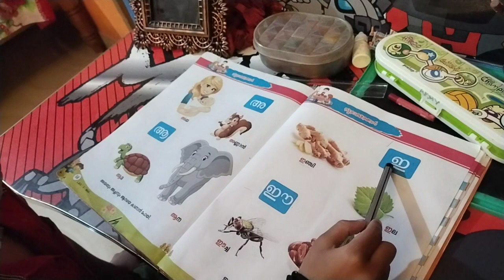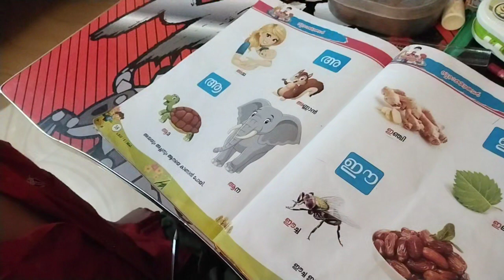നമ്മുടെ കുഞ്ഞുമക്കളെ എളുപ്പത്തിൽ പഠിപ്പിക്കാം. അ ആ ഇ ഈ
@SaljiEattithoppu നമ്മുടെ കുഞ്ഞുമക്കളെ എളുപ്പത്തിൽ പഠിപ്പിക്കാം. അ ആ ഇ ഈ സ്വരാക്ഷരങ്ങൾ ഓരോ അക്ഷരങ്ങൾക്കും ഓരോ വാക്കുകൾ നമ്മുടെ കുട്ടികൾക്ക് പഠിക്കാൻ ഉണ്ട്./എൽകെജി/കവിതകൾ/കുട്ടി/അക്ഷരങ്ങൾ/ആ കൂട്ടിയുള്ള വാക്കുകൾ/അമ്മ/ആന/അണ്ണാൻ/ആമ/ഇല/ഈച്ച/ഈന്തപ്പഴം/ഇഞ്ചി/ഉറുമ്പ്/ഉള്ളി/ഊണ്/ഊഞ്ഞാൽ/എന്നീ വാക്കുകൾ/പെട്ടെന്ന്/പഠനം/rhyme/how to study easy way/LKG syllabus/LKG class studies/what teaching LKG/LKG students studying/